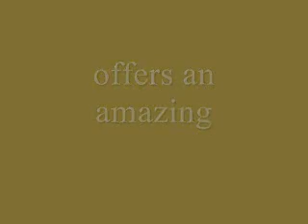Oval Bible College--Bachelor of Divinity Degree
Oval Bible College offers a dynamic Bachelor of Divinity Degree Program through distance education.